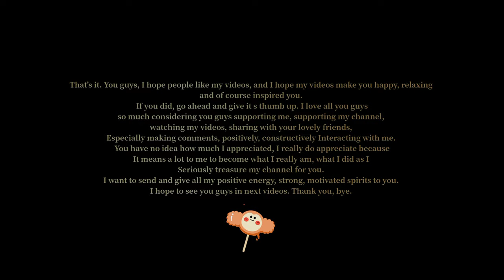GRWM | ASMR | What's In My Travel Makeup Bags 2023? | Play With Weimaraner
Today I am going to do/film a GRWM (a typical Christmas Warm Makeup Look & to show you what I often keep and have in my travel makeup bags.
For me, personally, I don't prefer to carry much stuff around me during the trip because I would be constantly wobbling to worry about do I miss sth or leave sth behind. Meanwhile, yet I always kept two bags separately one for pure makeup stuff e.g. eyeshadow palettes, eyeliners, lipsticks, foundations, brushes, blushes, and comb. The other one is for essential stuff e.g. napkins, hygiene pads, alcohol swaps, cotton wipes, little tools (tweezers), toothbrushes, painkillers, bandages, and skincare products. I believe almost all girls who often trip around understand these are quite necessary things to accompany me safely and comfortably around. If the bag is spacious enough, I would also keep one rice roll, snacks, or chocolates in the bag in case I am hungry on the road.
I usually put my purse, key and phone in my outfit pocket so I can quickly get them when I need them.

I hope you like this video and I hope my video makes you happy and relaxing, and of course inspires you, if you did, go ahead and give it a thumb up, I love you guys all so much considering you guys supporting me, my channel, watching my videos, sharing with your lovely friends, especially making comments and positively, constructively interacting with me...you have no idea how much I appreciated, I do appreciate because it means a lot to me to become what I really am, as I seriously treasure my channel for you guys.  I want to send all my positive energy, and strong, kind, motivated spirits to you guys, and I hope to see you guys in the next videos. Thank you.